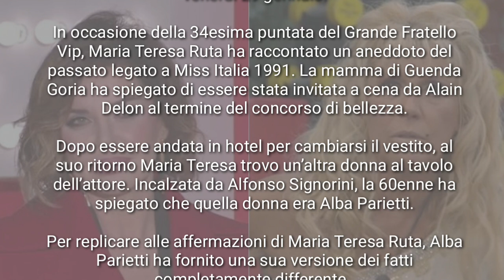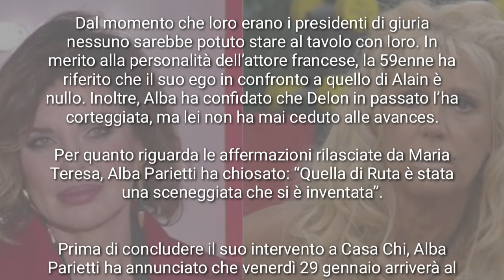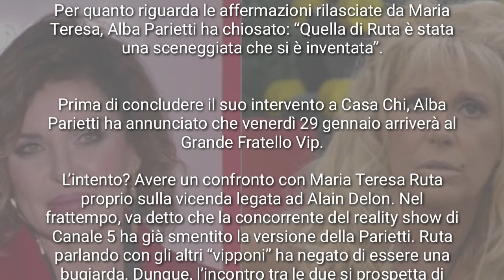ALBA PARIETI ENTRERÀ NELLA CASA PER SCONTRARSI CON MARIA TERESA RUTA " È FALSA, SI INVENTA TUTTO "